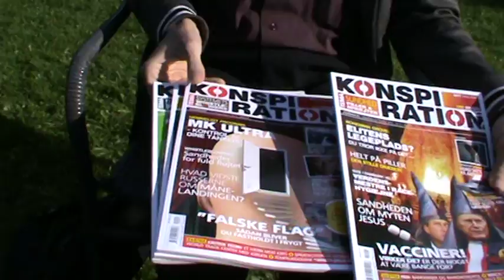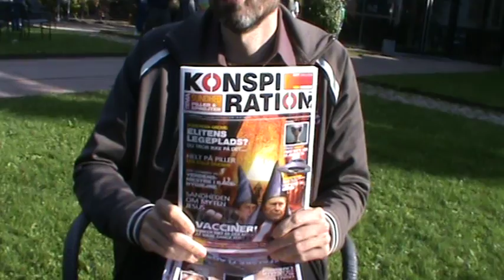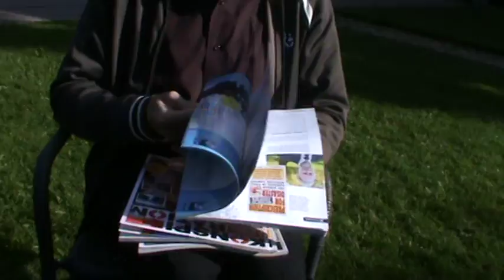James Corbett: Engineered WWI and alternative media - KONSPIRATION at Open Mind Conference 2017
James Corbett did an exelent lecture the 16th of Sept. 2017 at the Danish Open Mind Conference. The lecture, Echoes of World War 1 can be seen

James talked about the similar things happening in the world up to 1914 and the beginning of World War 1, and the present time leading up to a possible World War 3, hovever that might play out, not necessarily being primarily military.

He also give us his perspective on the new Danish 100 page magazine, KONSPIRATION, about fact based conspiracies. And not at least, his views on having gatherings like Open Mind Conference 2017.